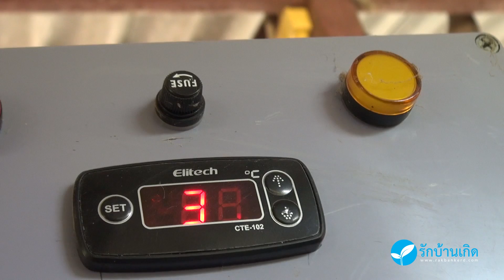เคล็ดลับเพาะพันธุ์ไก่แจ้ไทย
การเลี้ยงไก่แจ้ไทยควรเริ่มต้นจากแหล่งเพาะพันธุ์ที่ไว้ใจได้มีความรู้และเชี่ยวชาญ มั่นใจได้ว่าเป็นสายพันธุ์แท้เพื่อป้องกันการถูกหลอก หรือความไม่แม่นของผู้ขายว่าดูสีเป็นหรือไม่ สำหรับคนที่ต้องการเลี้ยงไก่แจ้ไทยควรมีเวลาอย่างน้อยสัก 1-2 ชั่วโมงต่อวันในการดูแลให้ความรักความเอาใจใส่ได้ลูบได้สัมผัสเขาจะเชื่องรู้ภาษา  การเลี้ยงเป็นสัตว์เลี้ยงอย่าเลี้ยงเยอะเอาแค่พอประมาณเพราะไม่อย่างนั้นเราจะดูแลไม่ทั่วถึง
การคัดเลือกพ่อ-แม่พันธุ์ไก่แจ้มีคำจำกัดความดังนี้ “ หน้าดี  สีสวย  กระรวยตั้ง  หางดก  อกกลม  สมส่วน  ควรอนุรักษ์” การเพาะพันธุ์ไก่แจ้ไทยเมื่อเลือกสายพันธุ์แท้ลักษณะดีควรมีดังนี้ หน้าใหญ่ จักรหงอนลึกมีช่องไฟห่างพอดี 4-5 จักร ,สีถูกต้องตามสายพันธุ์ระย้าดกยาว หางตั้งตรง ,อกใหญ่ หลังสั้น กระเบนหางใหญ่และหางบาน ,ขากลางถึงยาว แข้งขาใหญ่อยู่สูงจากพื้นราว 1 ข้อนิ้วมือ
สอบถามรายละเอียดเพิ่มเติมได้ที่
โทร.*1599